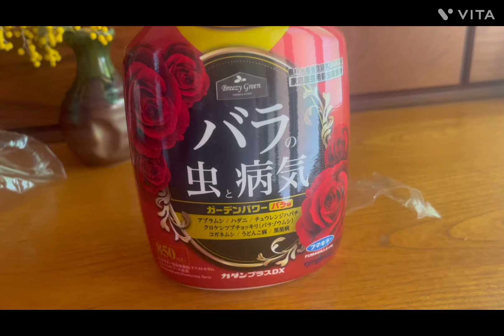【おばあちゃんねる】5月7日初めて庭の薔薇に🟠虫剤をかけました。